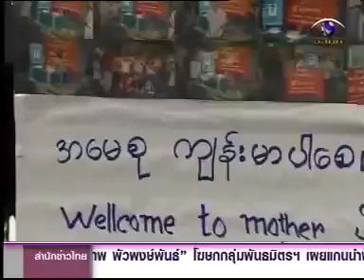อองซานซูจีเยือนไทย 30th May 2012